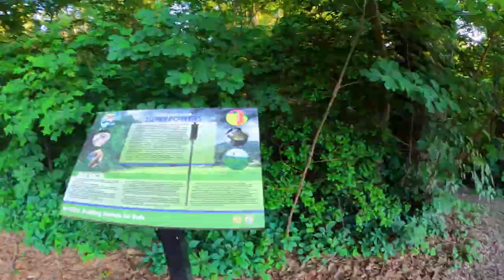Trail by the Apartment [Little Creek Park]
Little Creek Park trails are very popular for hiking and mountain biking. The park is open three seasons from March 1 through October 31, seven days a week from 8:30 am to 10:30 pm.

The trail I took was the nearest one on my apartment. Originally, it starts at the other side of the trail. It is where I bike when I have the time for a quick ride or before I go to work. Reconnecting with nature is the best!